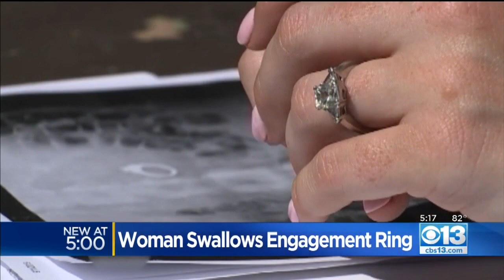Woman Swallows Engagement Ring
Jenna Evans was having one of those dreams that felt too real to be true.